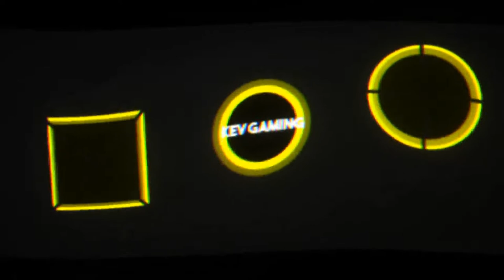GTA V Online #138 Casino - Skrupellose Verhandlungen